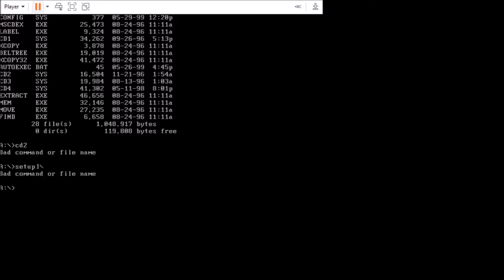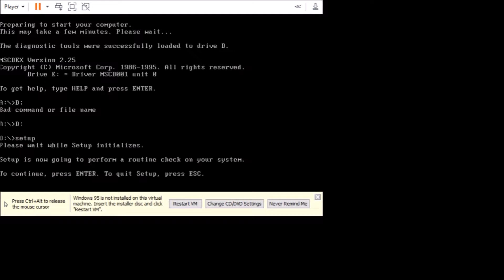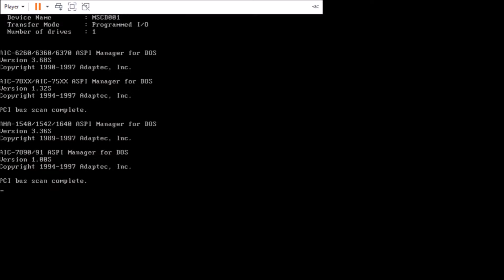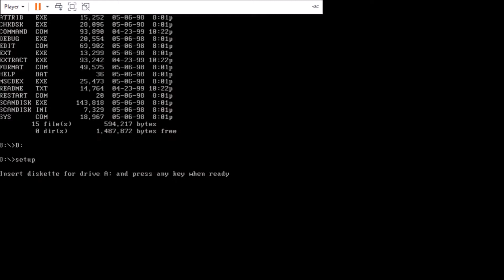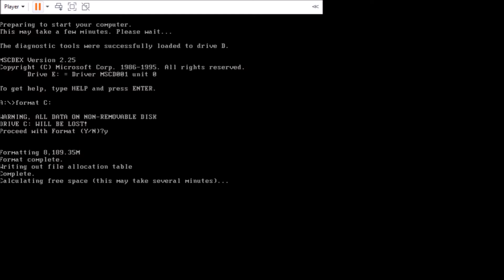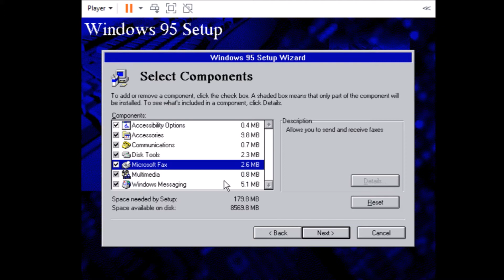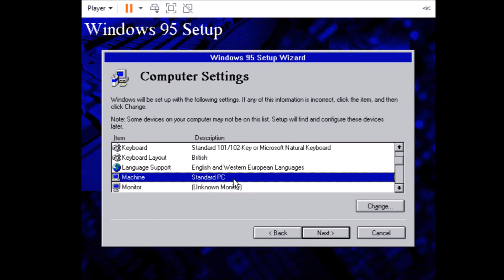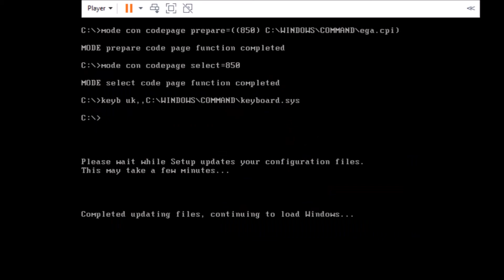Windows 95 Installation Timelapse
Hope you enjoy my first premiered video!